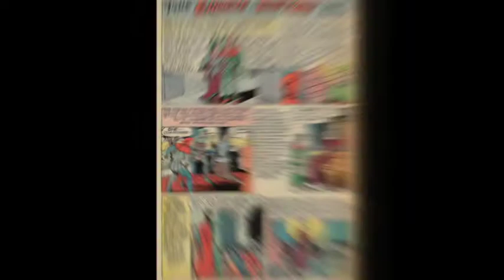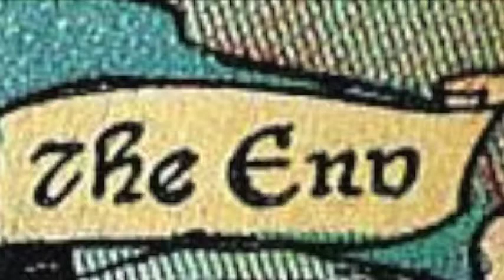The Queen's Cadaver